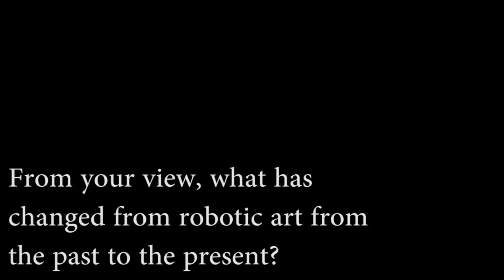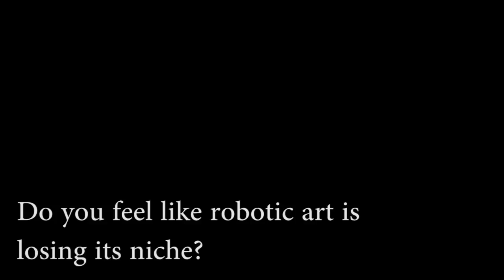Interview with Norman White